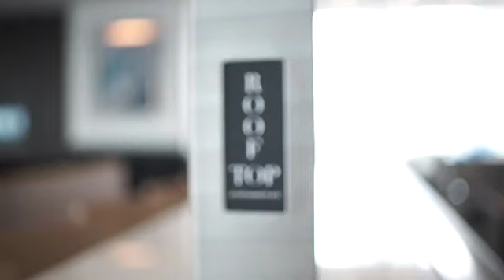Hyatt House Rooftop XP New Jersey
Check out the beautiful ad created by Hyatt House Jersey City for their rooftop!

OpenAire has built retractable roof lounges and restaurants on or beside buildings around the globe! Check out this beautiful rooftop overlooking Manhattan New York City. Full of fresh air and sunshine, open year round, there is no better view in New Jersey!